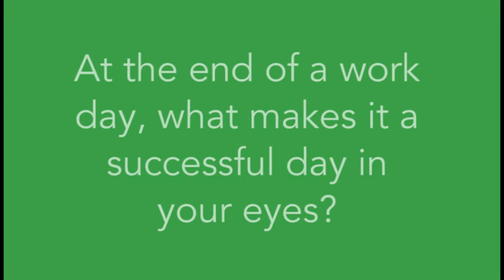My Trios Reason - Crystal Sullivan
A health system exists to serve the needs of its community. At Trios Health, that commitment is top of mind for and runs deep into the hearts of our talented employees. These people are your family members, friends, and neighbors. They are weathering our organizational challenges believing in a brighter future. What motivates them to stay the course with Trios Health through thick and thin? If you haven’t experienced their quality of care and the personal way they deliver it, you may be surprised by their answers. (We aren’t.) We love and appreciate their dedication and hope you do too.

WHY ARE WE SHOWING THESE VIDEOS?
It's no secret. Trios Health has been going through a lot of changes and facing significant challenges. We appreciate the opportunity and responsibility we have to communicate openly with our community about all we’ve faced. We’ll continue to do so as an organization and as individuals.